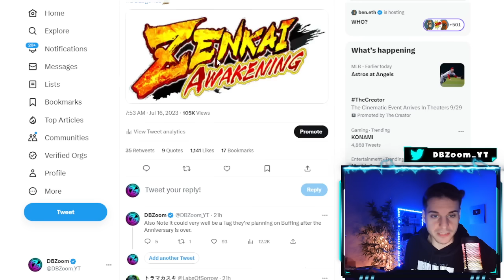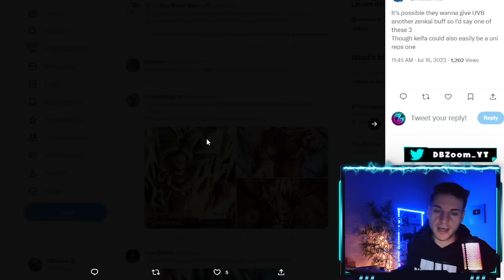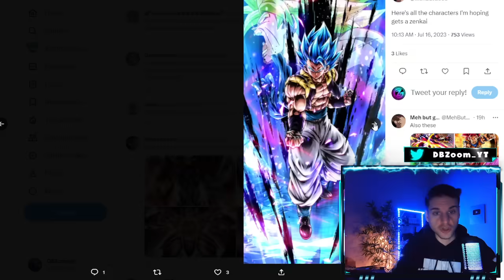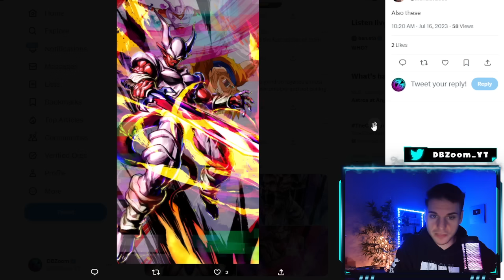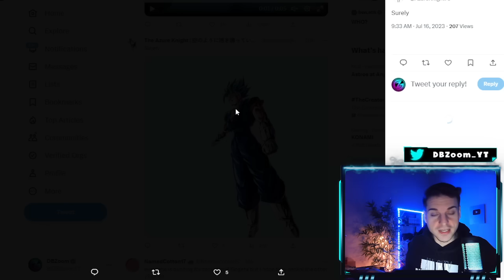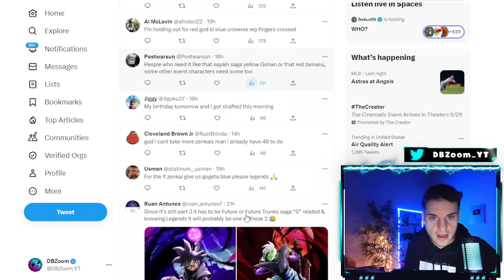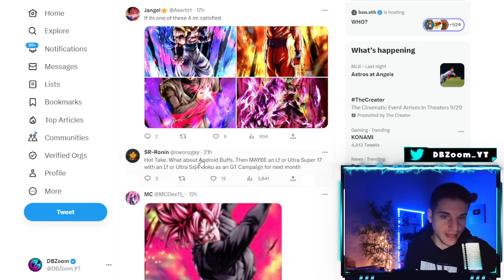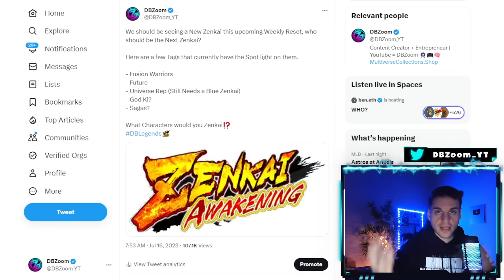🔥 NEW ZENKAI INCOMING?!?! + NEXT TAGS TO BE BUFFED!!! (DB Legends 5th Year Anniversary)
Anybody that orders Today will have a chance on winning a Golden Ticket + Discounts!!!  Thank you to all my Subscribers That Support me 🙏🏻  (Also if you want any of these signed just message me on Twitter and I'll gladly sign it for you Just Provide your Order Number :)